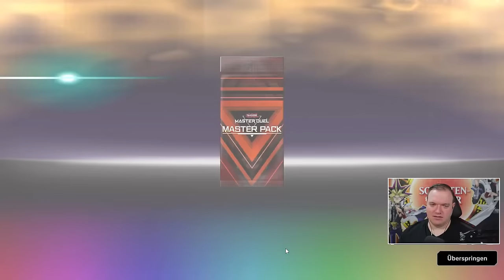Ich spiele gegen Joey Wheeler? Mit eigenen Waffen schlagen? Yu-Gi-Oh! Master Duel Masochist #13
In der Yu-Gi-Oh! Master Duel Masochist Challenge spiele ich ein Deck aus nur 6 Master Packs! Schaffe ich es im Ranked zu bestehen?
Viel Spaß!

Equipment:
►LK300 RGB: Tastatur
►LM20: Maus
►Kamera: Canon 70D
►Webcam: Logitech 920
►Mikrofon Rode: RØDE NT-USB
►Mikrofon Kamera: RØDE VideoMic Pro
►Schnittprogramm: Adobe Premiere Pro